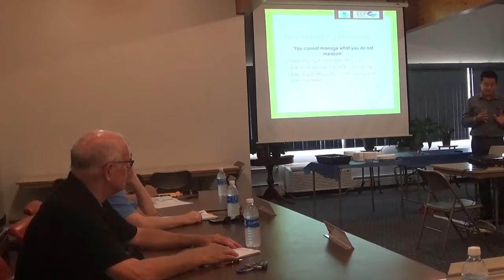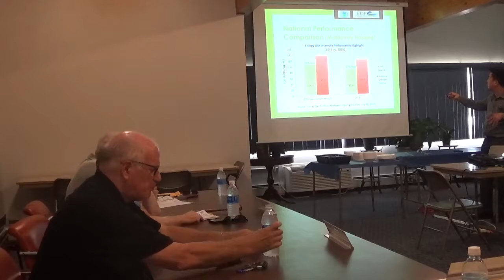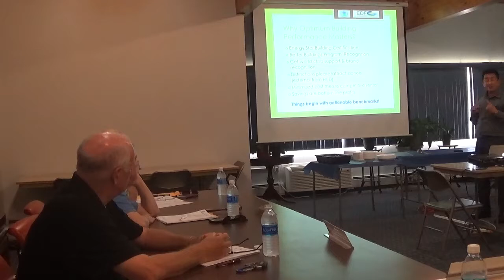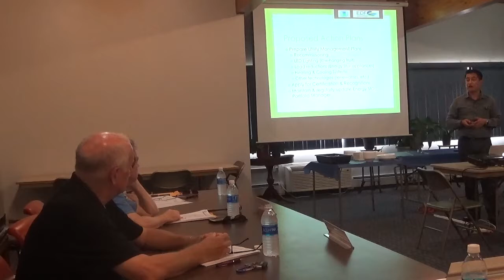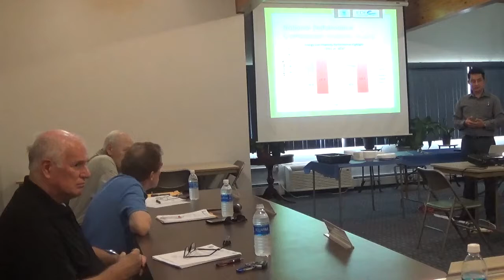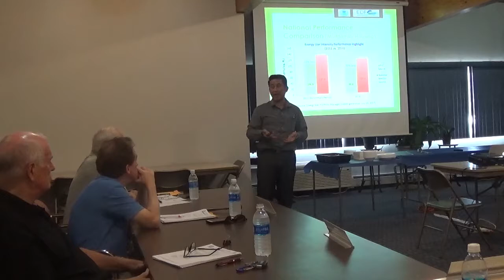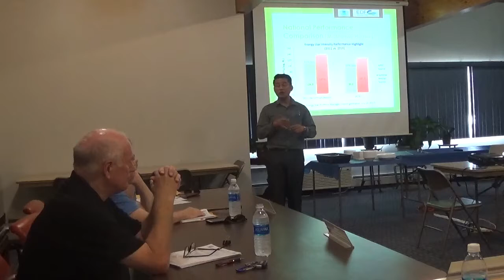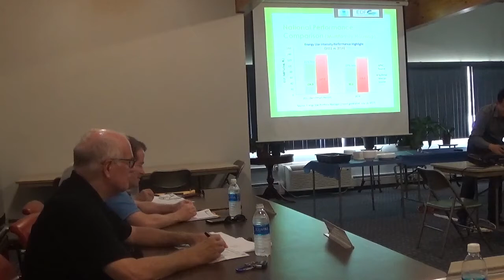EDF Climate Corps Fellowship in Action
Energy Star Portfolio Manager/utility benchmarking and performance highlights presented by 2017 EDF Climate Corp Fellow, Ron Allan Go-Aco to Allen Park Housing Commission board during it's July 2017 board meeting in Michigan, USA.